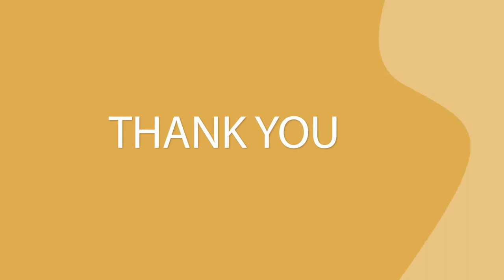Overcoming Fear, Worry and Anxiety| A Prayer for You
Overcoming fear, worry, and anxiety in turbulent times can seem very challenging.  You don’t know how to pay your debts because you lost your job, or you or someone is very sick or ill in the family and worry seems to grip your heart.  Well, take heart and allow Jesus to see you through all your trials and difficulties of life.
I know it is easier said, than done.  God is saying “Be strong and courageous.  Do not be afraid or terrified because of them, for the Lord your God goes with you; he will never leave you or forsake you” (Deuteronomy 31:6).
“But without faith no one can please God.  We must believe that God is real and rewards everyone who searches for him.”  Hebrews 11:6